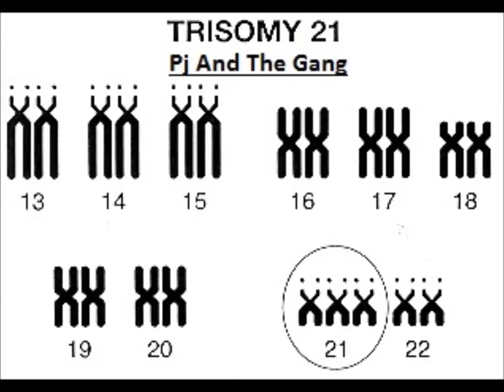Pj And The Gang Stabs Em Good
Another outtake set to a video of Mw3 showcasing Wookiee's stabbing prowess...